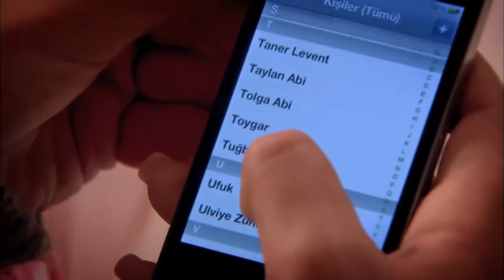Las Mejores Escenas Del Episodio 86 - Perdóname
CAPITULO 86
Resumen de Capítulo